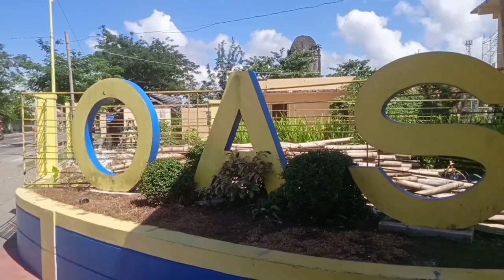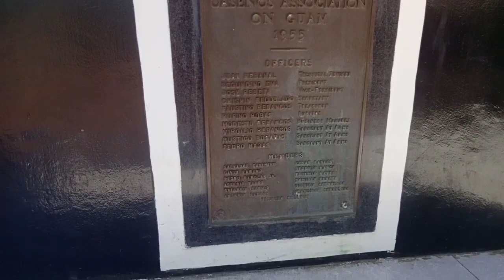"OAS PARK"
OAS, ALBAY
The municipality was founded during the early Spanish Colonization of the Bicol Peninsula. In 1605, Father Baltazar de los Reyes converted 12 leading natives of the area to Christianity in one day, forming the foundation of the community now known as Oas.

TARA MGA ORAGUN BISITAHUN PO NYATO ANG SAMUYANG PARK, ALAM KO PONG MAG ENJOY PO KAYO